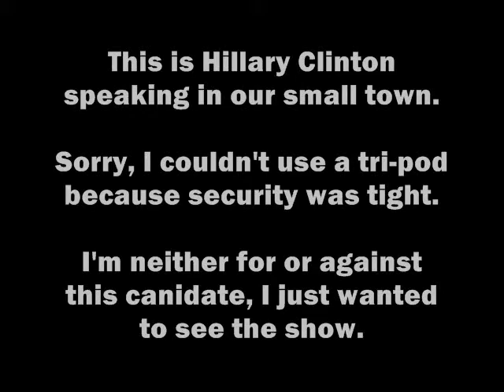Clinton stumps in South Bend, Indiana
I'm neither for or against Clinton.  To be honest I haven't made up my mind, however her passion and experience can't be ignored.  Yes her husband was a sleezebag but he did a really good job at being president, and I wonder if she would do the same.